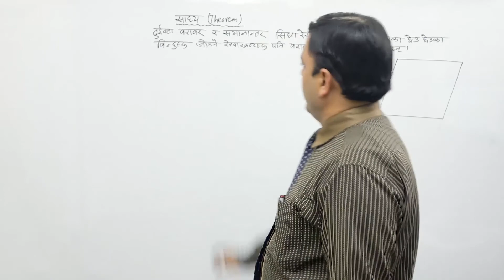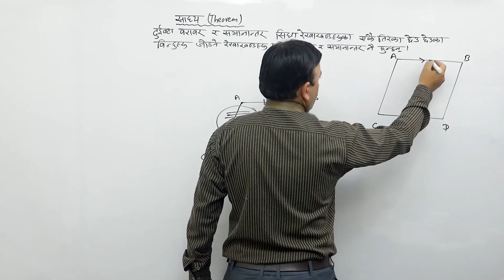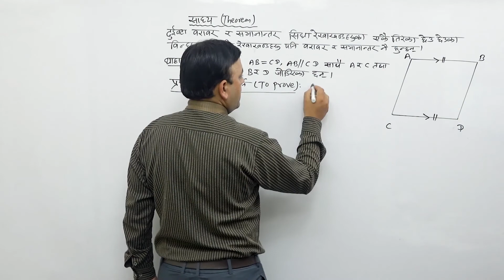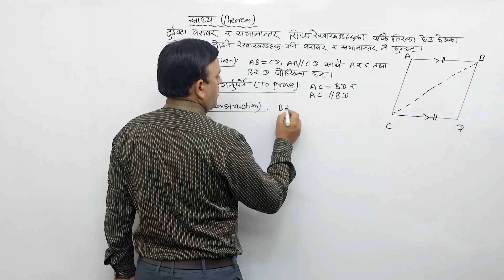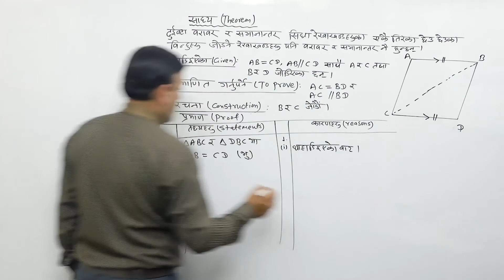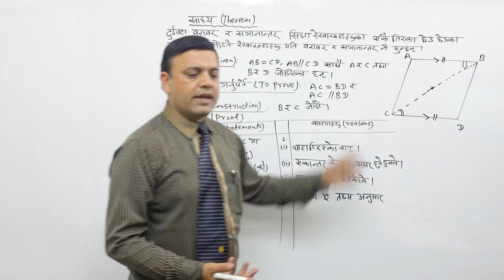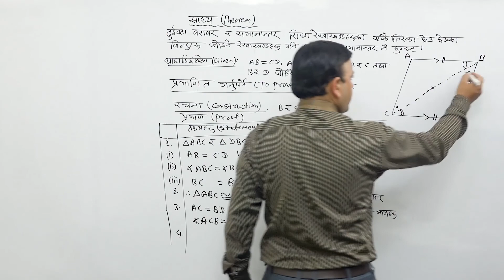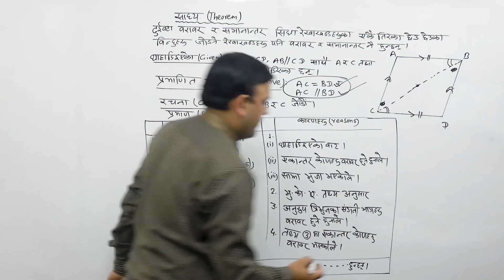Class 9 math Geometry part 11